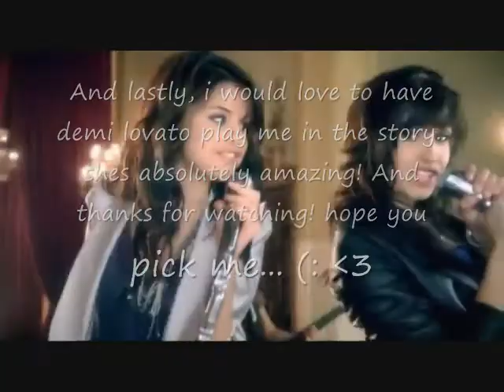Cheater Contest Entry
It's all in the video. I hope you pick me! Thanks!

xoxo Lisa